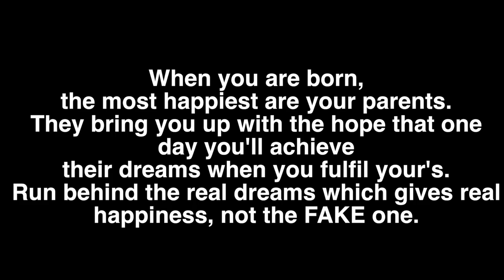EXPENSIVE DREAMS, A story from being Original to Artificial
First Short film by Deepali Durgapal. A film on peer group pressures and their affects. Himgiri Zee University.